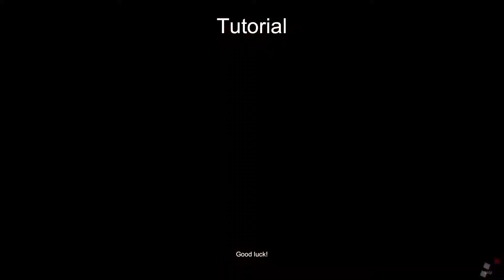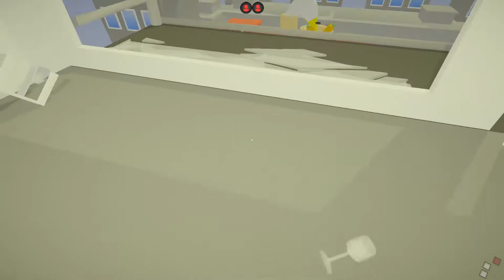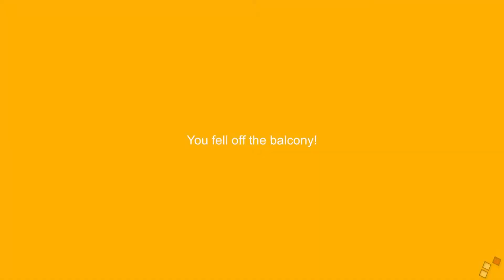The Balcony | PC Gameplay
The Balcony on Steam | PC HD Indie Gameplay

Game Description: 'The Balcony' is a challenging, yet satisfying physics based game. The game consists of two game types; the campaign and the zombie mode.

Created by: Holotna

Price: $3.99